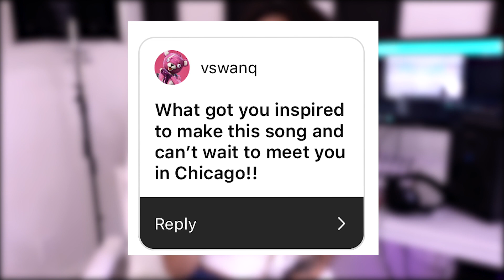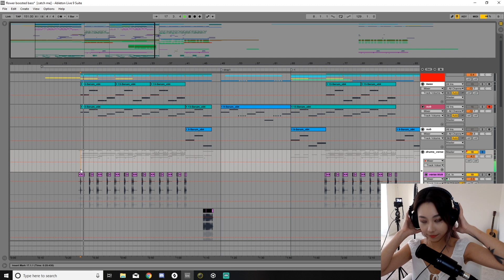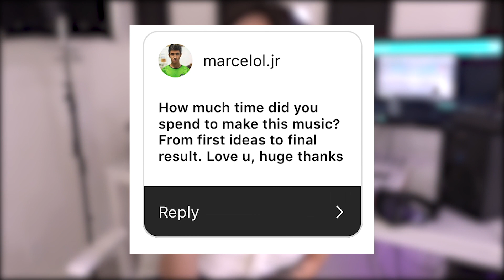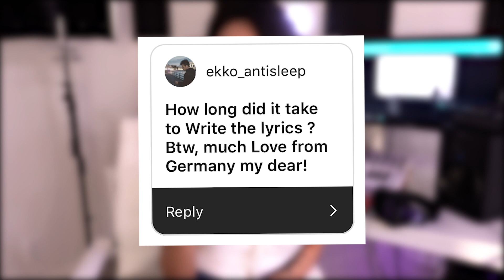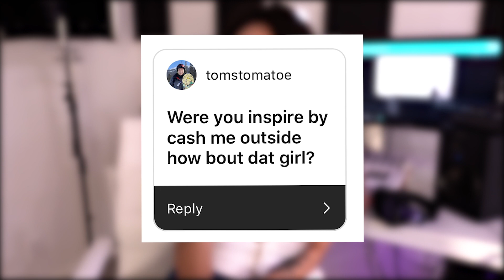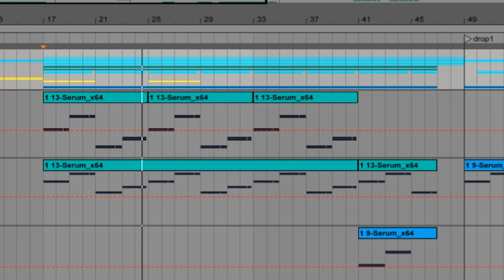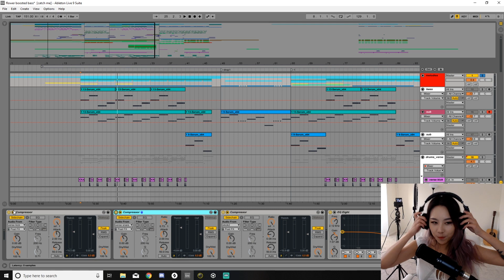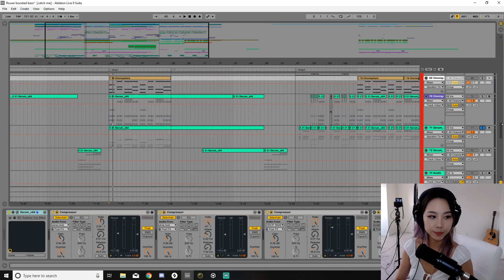MADE BY JVNA | CATCH ME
If you guys have any questions about me or my music, please feel free to tune into my live streams where I usually just do just chatting or DJ music streams.

*Any changes will be announced on discord*